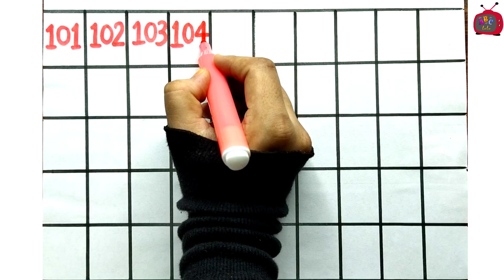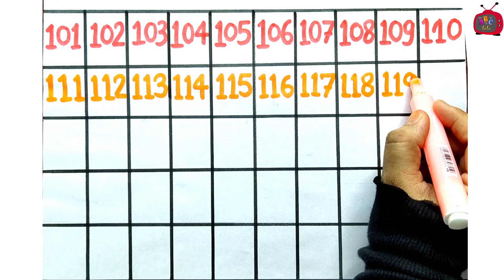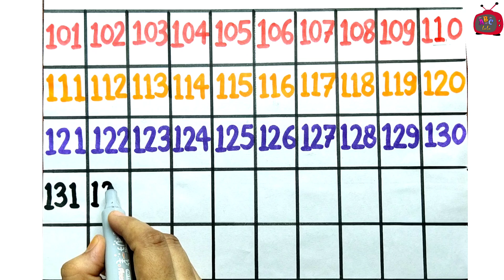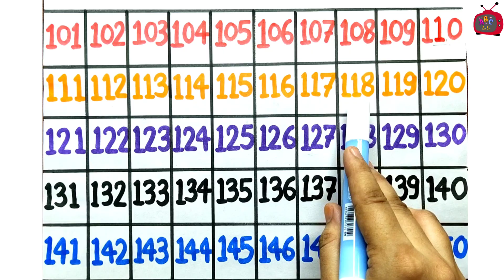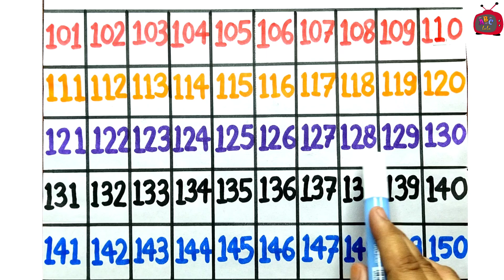101 से 200 तक गिनती सीखो 🎯 | Learn Counting Fast with Fun ✨🧠 Easy Math Learning+Writing Practice 🔢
Let’s learn counting from 101 to 150 with our cute Mini Mariyam! 🎉
This video is perfect for kids to enjoy numbers with fun voiceover and easy visuals.
Make your little ones fall in love with math! 💖

📚 Covered in this video:
✔️ Clear 101–150 number reading
✔️ Colorful large numbers
✔️ Mini Mariyam’s lovely voice
✔️ Perfect for toddlers, preschool, and nursery kids

🎈 ABC Lulu TV – Fun Learning for Toddlers